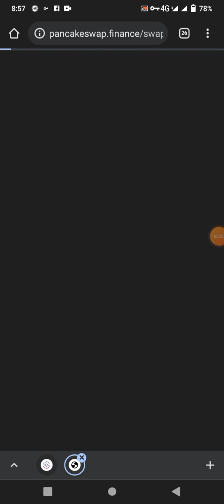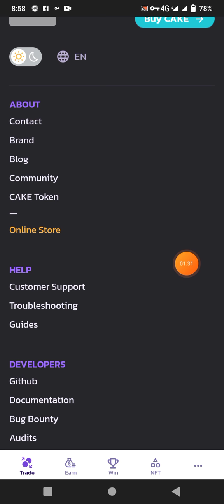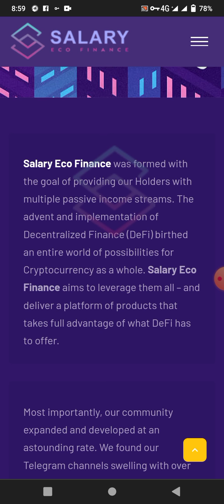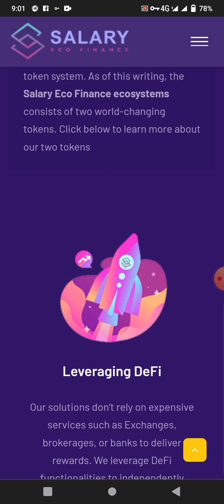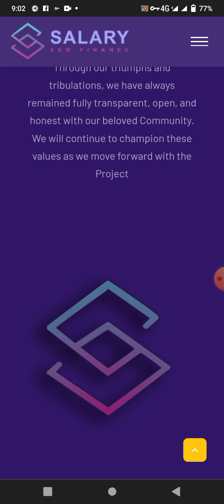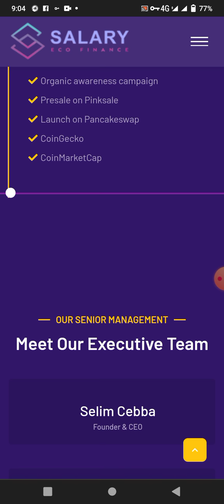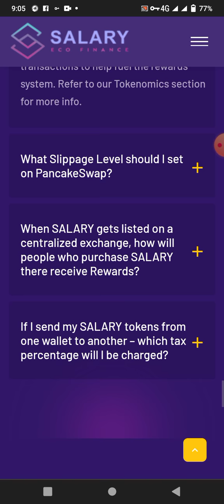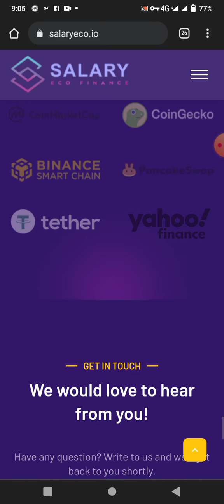SALARY TOKEN.IS THE BSET TOKEN